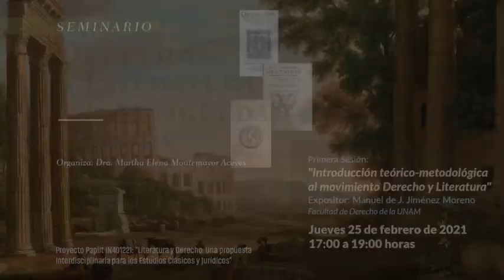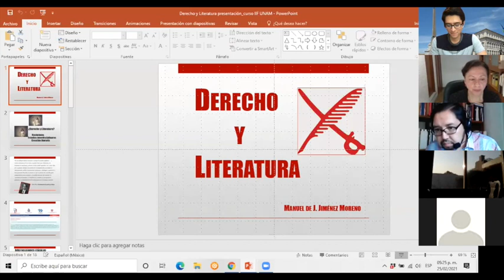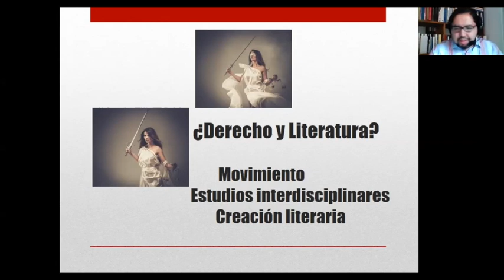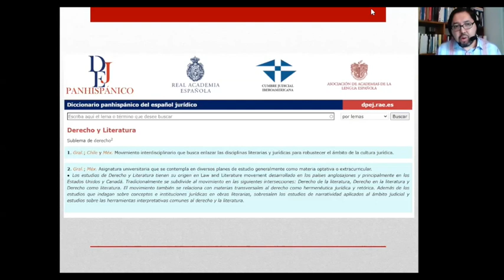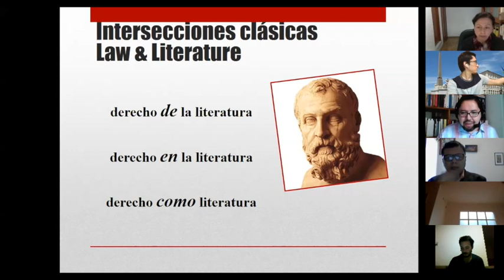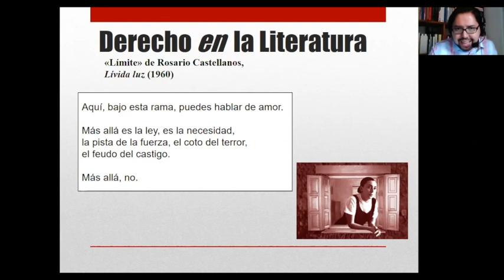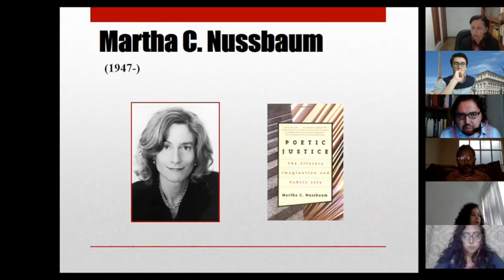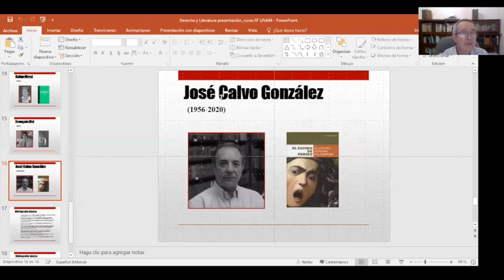Introducción teórico-metodológica al movimiento Derecho y Literatura. Manuel de J. Jiménez Moreno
SEMINARIO DERECHO Y LITERATURA EN LA ANTIGÜEDAD CLÁSICA
Primera sesión:
Introducción teórico-metodológica al movimiento Derecho y Literatura
Expositor: Manuel de J. Jiménez Moreno
Facultad de Derecho de la UNAM